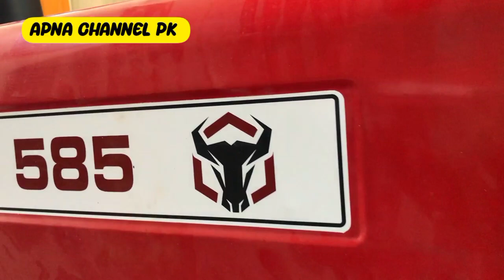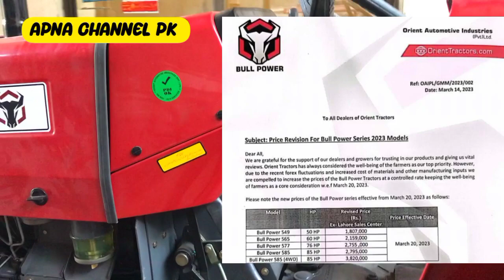بل پاور ٹریکٹرز کی قیمتوں میں اضافہ ہو گیا ،نئئ ریٹ لسٹ آ گئی ،بل پاور 585 کا نیا ریٹ آ گیا